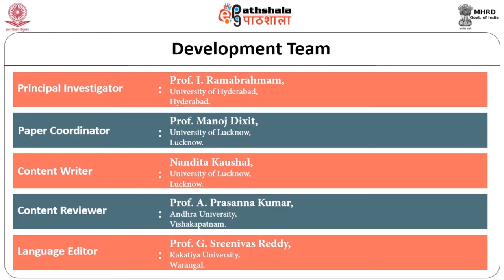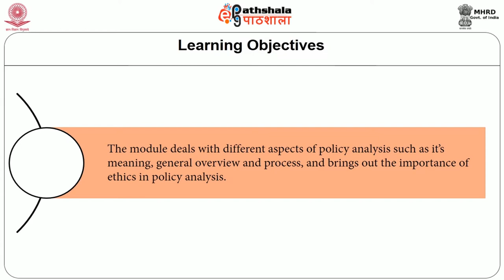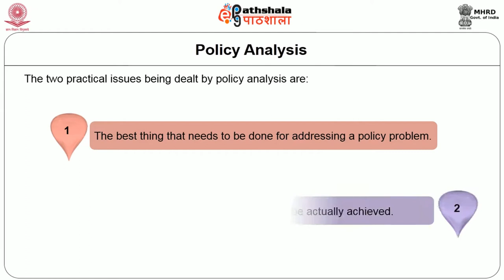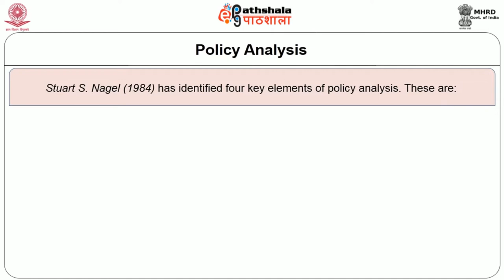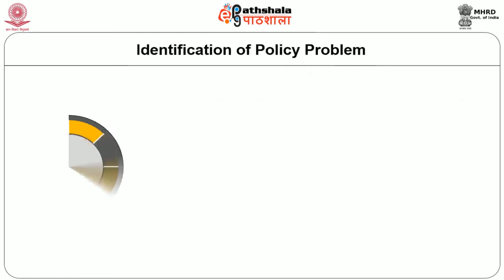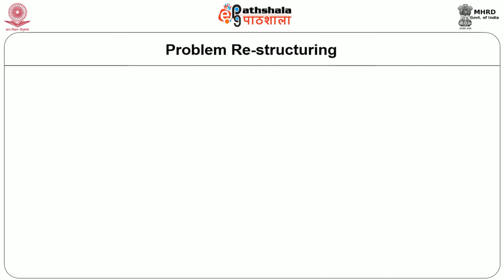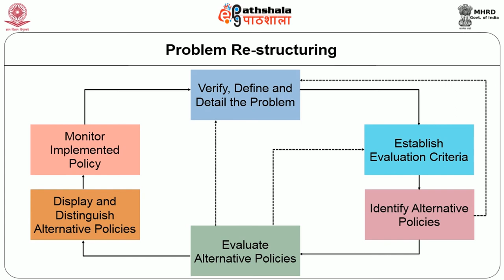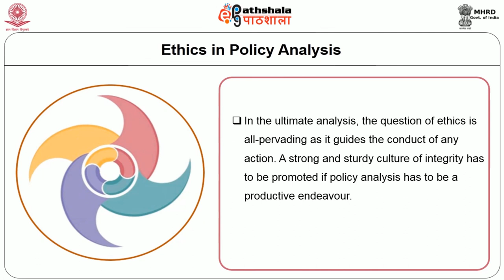Policy Analysis Processes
Subject:Public Administration
Paper: Public policy